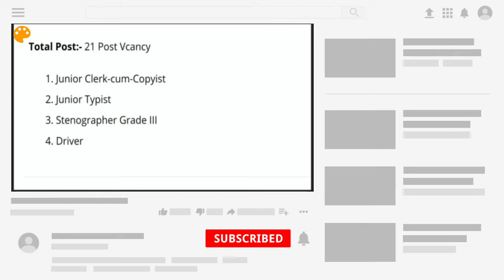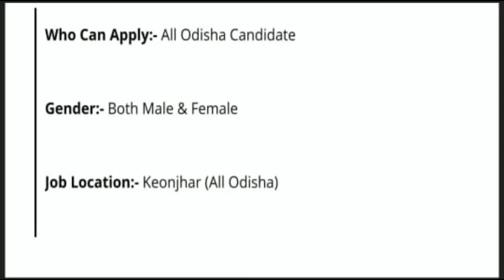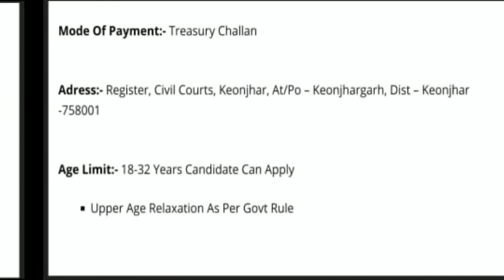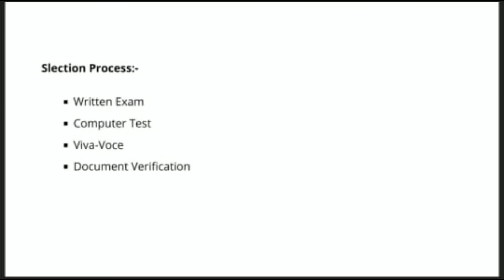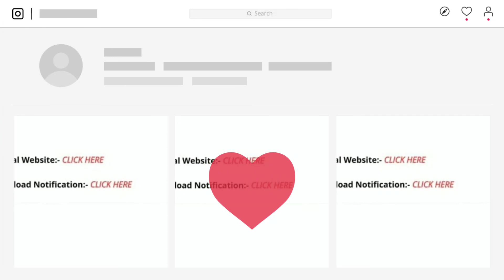Odisha govt job 🔥 | 12th pass All odisha job | Jr clerk post vacancy | Odisha Company job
Hi,

Daily Upload private/Company .

                            Thank u🙏